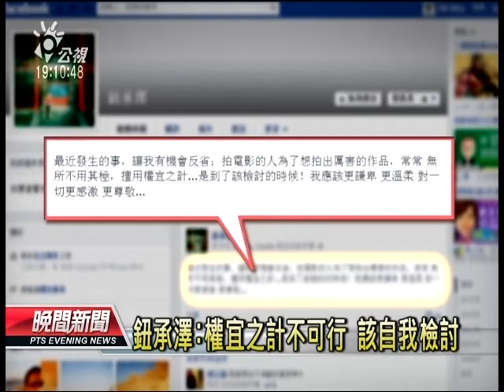20130704 公視晚間新聞 鈕承澤拍新電影 中國攝影冒名登艦